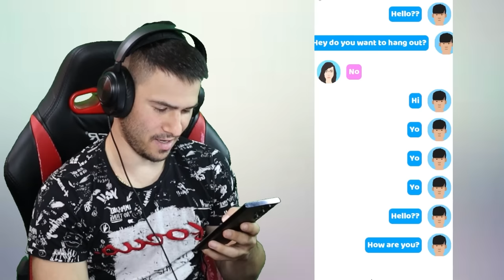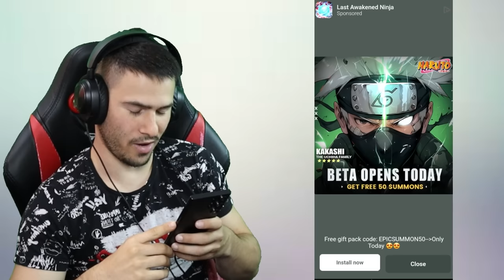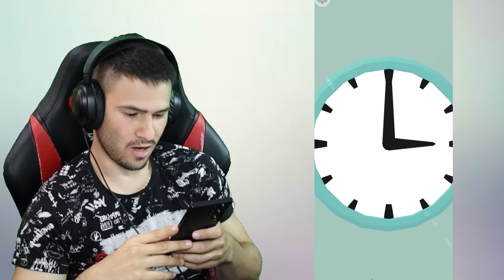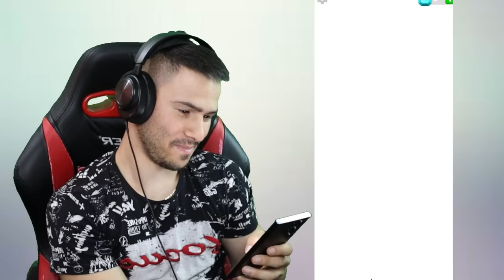Направих МАСАЖ на Шефката ми и стана това... 😱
❤️ Samsung Bulgaria